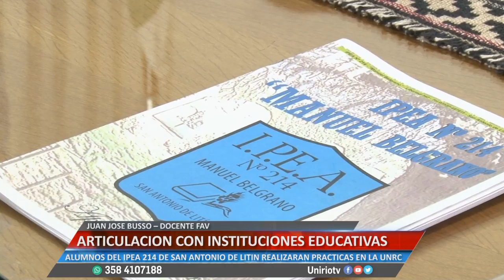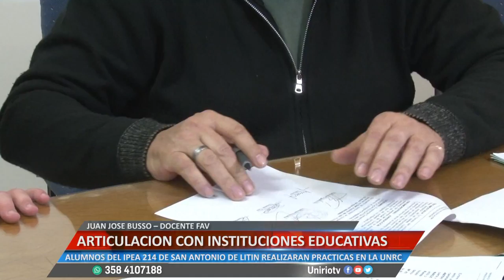ARTICULACION CON INSTITUCIONES EDUCATIVAS - JUAN JOSE BUSSO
ALUMNOS DEL IPEA 214 DE SAN ANTONIO DE LITIN REALIZARAN PRACTICAS EN VETERINARIA.
Facebook.com/uniriotv
Twitter.com/uniriotv